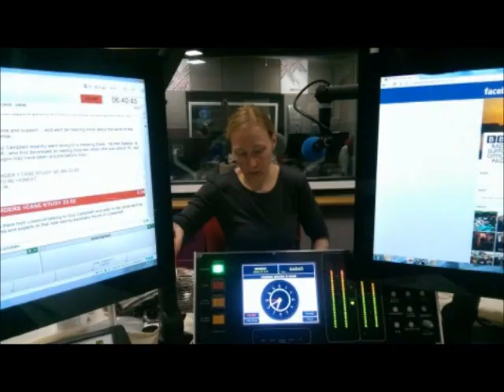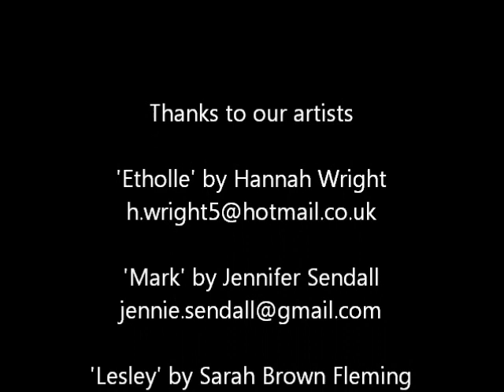Suffolk's BigPaintingChallenge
We invited four local artists to paint the BBC Radio Suffolk presenters live on air... here is how they got on.